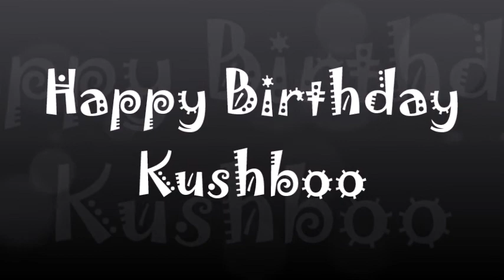Happy Birthday Kushboo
Kushboo Sundar is an Indian film actress, producer and television presenter who has acted in more than 200 movies. She is predominantly known for her work in the South Indian film industry. She has received five Tamil Nadu State Film Awards for Best Actress and one Kerala State Film Award – Special Mention.

Born: September 29, 1970 (age 47 years), Andheri West
Spouse: Sundar C. (m. 2001), Prabhu (m. 1993–1994)
TV shows: Nandini
Children: Ananditha, Avanthika